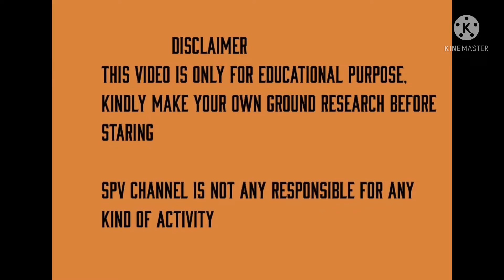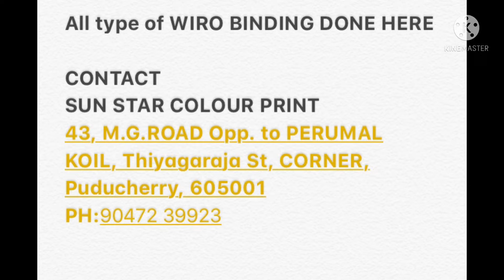WIRO BINDING (SUN STAR )